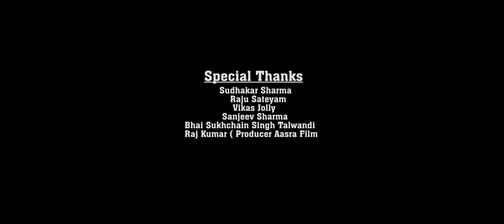Izzat 2020 HD Hindi Full Movie || Surinder Singh || Supanpreet Kaur || Latest Hindi Movie 2020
Starring : Surinder Singh, Supanpreet Kaur, Shubham Kashyap, Henry Benjamin, Kuldeep Singh Bittu, Parminder Kaur
Movie - Izzat
D.O.P - Gurmeet Singh Narration
Writer - Seema Dixit Joshi
Sound Designer - Jassi Sokhi
Project Manager - Amarjot Singh
Costume Designer - Upinder Kumar Chopal
Project Designer - Rounak Singh Virk , Mp Mintu
Director - Aneesh Sharma
Writter & Directed By - Surinder Singh
Produced BY: Surjit Singh Lovely (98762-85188)
Label: Music Care
SPECIAL THANKS - Sudhakar Sharma, Vikas Jolly Raju Sateyam Bhai Sukhchain Singh